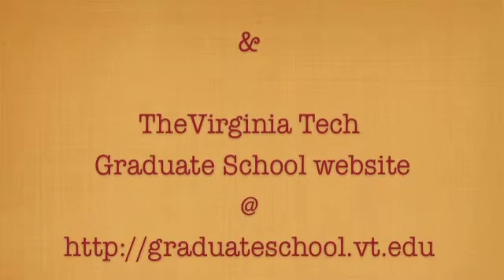Computer Science Requirements